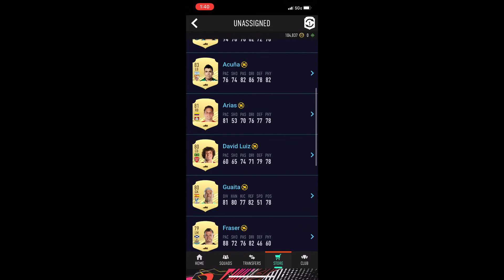50K FOF SBC PACK!!!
Video made and edited with iMovie.